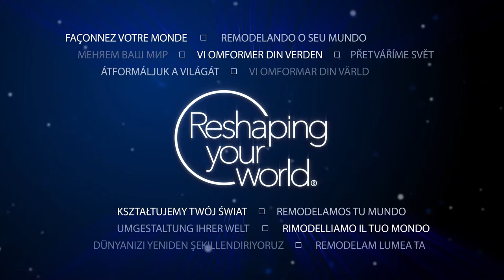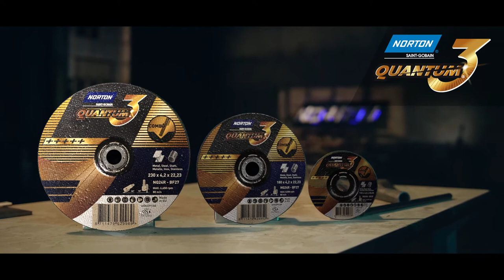Norton Quantum3 Combo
Bevel, grind and cut metal with just one wheel and an angle grinder, if its made of metal the Norton Quantum3 Combo wheel is all you need. With a sharp ceramic grain, achieve more in less time with fast cutting and long disc life. Get maximum comfort with minimal vibration, whatever piece you’re working on. Norton Quantum3 Combo wheel; an outstanding cutting disc and high performance grinding wheel in one, it's the only wheel that matters in the metal fabrication industry.